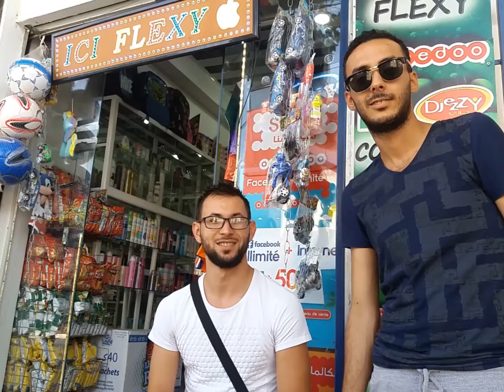BOURKIKA AOUT 2016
PHOTOS  PRISE  PAR  MED  EDDOUH  SOUVENIRS  DE   BOURKIKA     2016